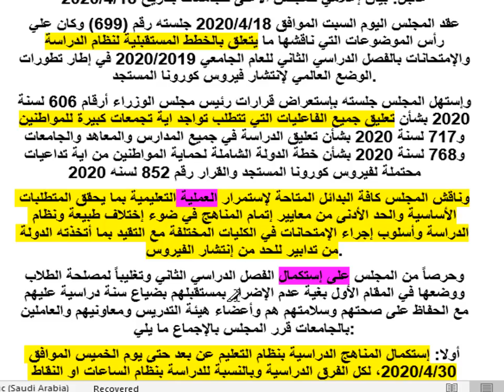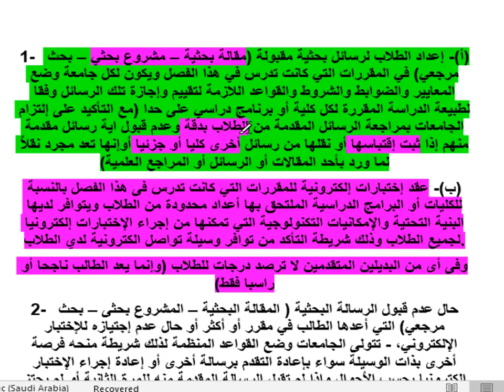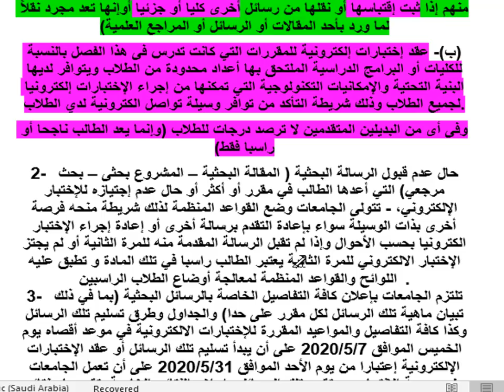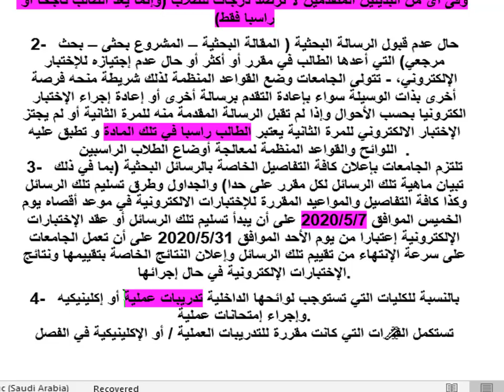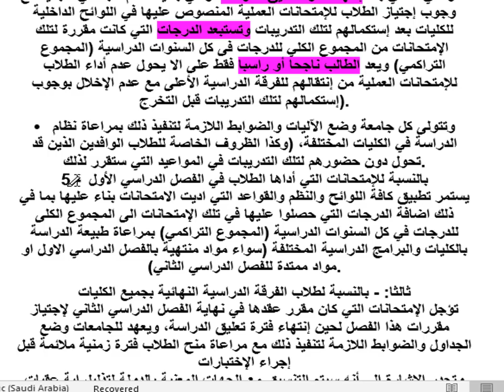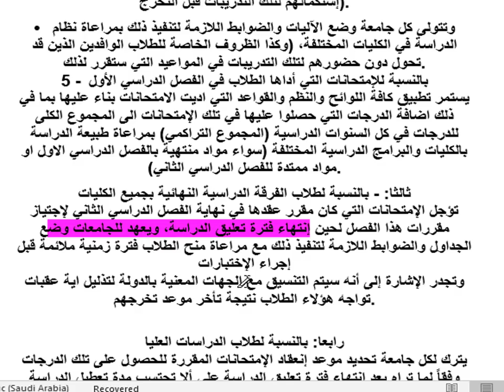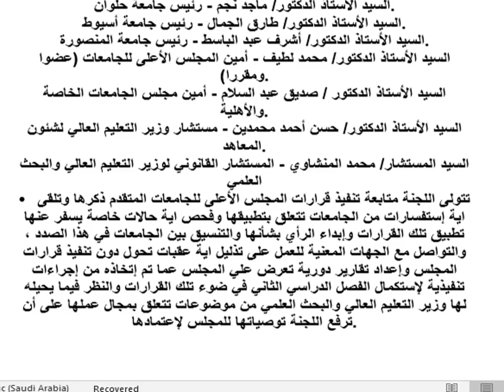قرارات اجتماع المجلس الاعلى للجامعات بشان امتحانات الترم التانى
وزارة التعليم العالى والبحث العلمى
قرار امتحان الجمعة